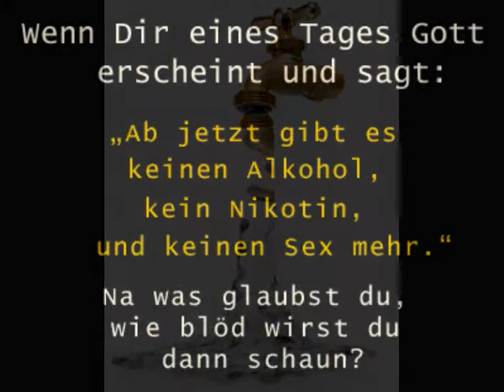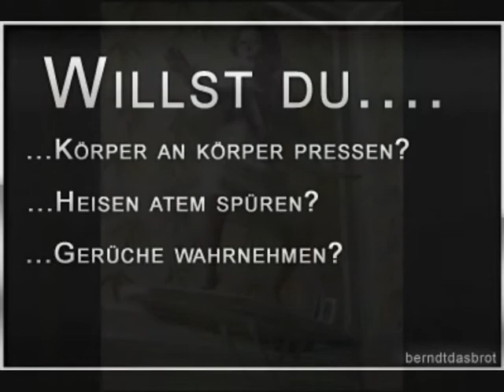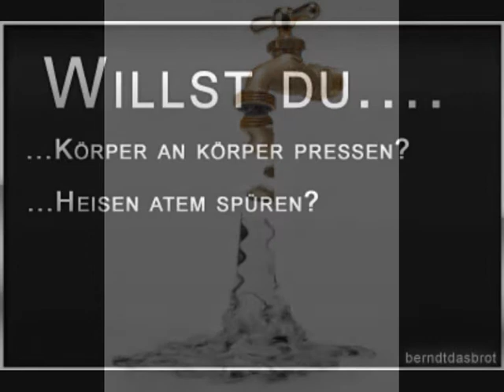° ;;;; To love someboby ;;;; °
Katz und Maus entlausen sich

 Brüste trägt man auf der Stirn

 hat das ein Mann gern

 Die ERDnuss dreht sich schon im Reigen

Was will er wohl beim  Tanz uns zeigen ,,,

 Schritt für Schritt geht er mit dem  Beine  ... wie der Hund an der Leine !!!